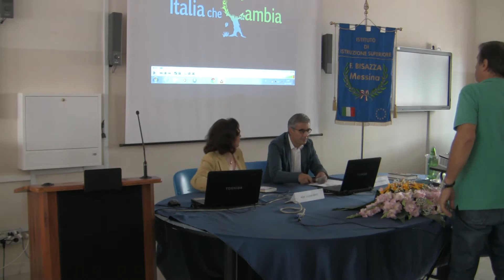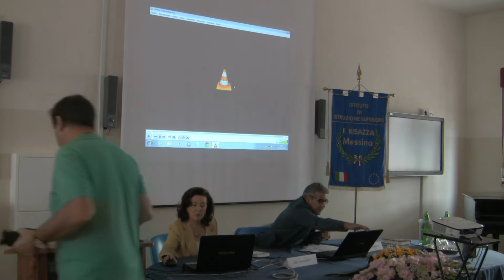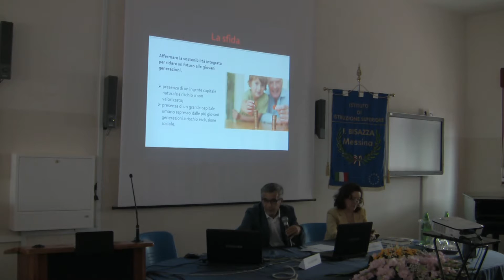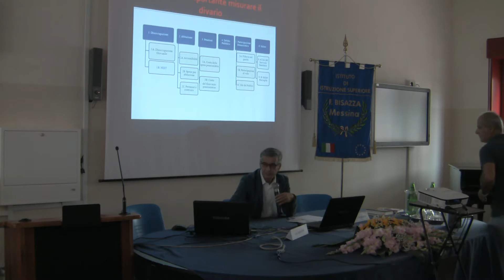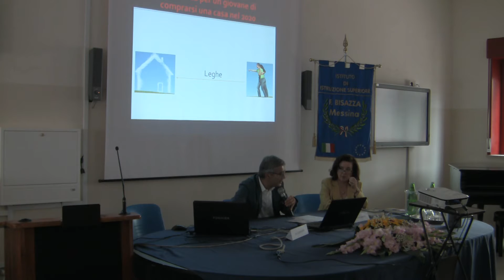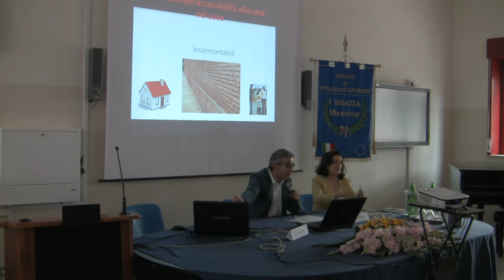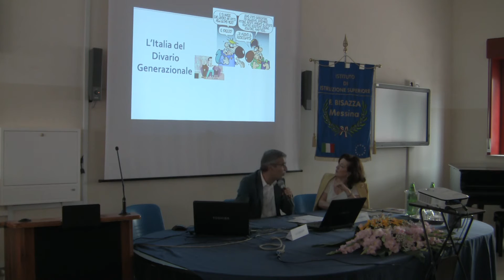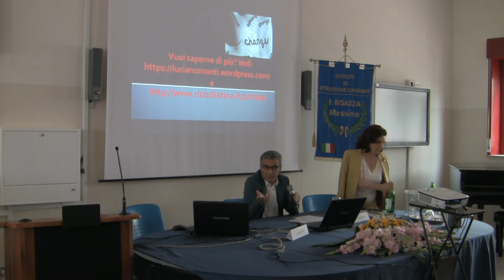Luciano Monti incontra gli studenti del Liceo Felice Bisazza di Messina (video completo)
Messina, 5 ottobre 2015: Il saggio "Ladri di futuro" e il romanzo "Faremo bene il male", entrambi di Luciano Monti, presentati e discussi con gli studenti del quinto anno del Liceo "Felice Bisazza" di Messina.
La presentazione è avvenuta in occasione dell’incontro organizzato assieme alla Dirigente Scolastica Prof.ssa Annamaria Gammeri, promuovendo un dibattito sul pensiero critico e la lotta ai pregiudizi.